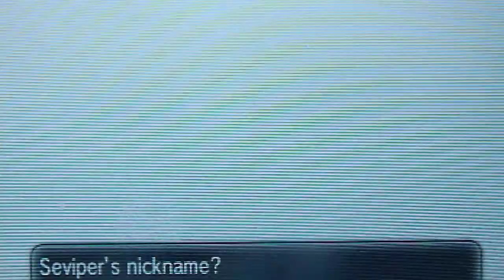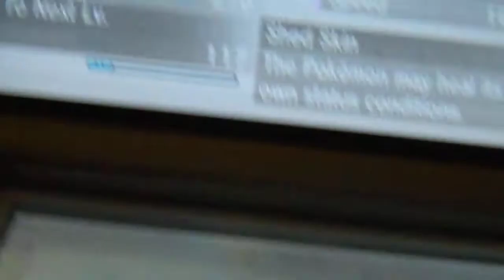[Phase 2] 2nd Shiny Seviper on Pokemon Y after 3662 HEs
Thank you for the thumbnail Kuri! I love it!

OMG THIS PHASE TOOK FOREVER
Thank the heavens it wasn't a shiny wingull though.
Here is hoping I get my Taillow in Phase 3 guys!